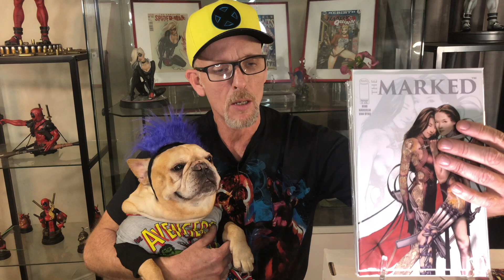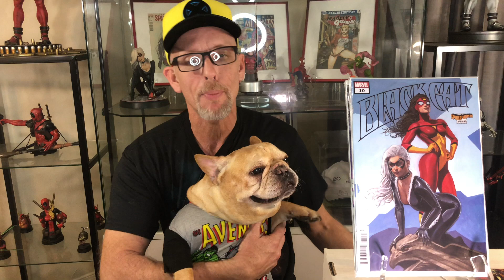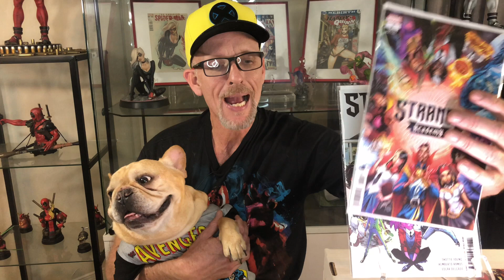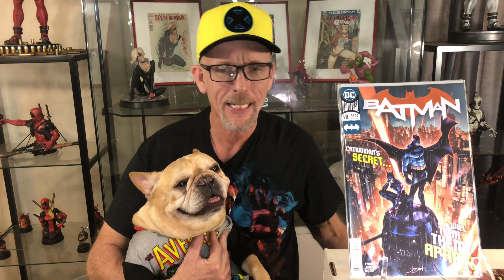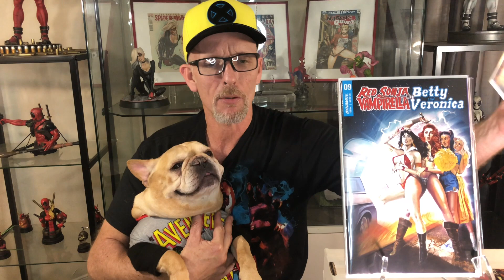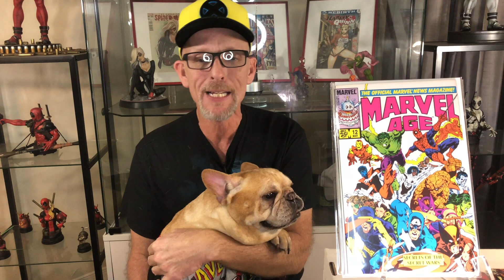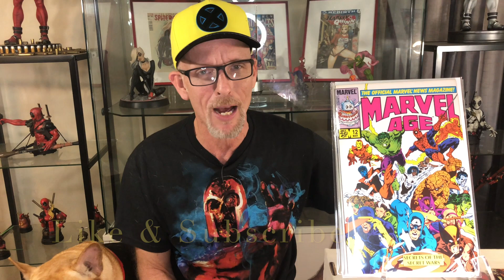NEW COMIC HAUL 3/4/2020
Join me this week for the hottest comics and variants!